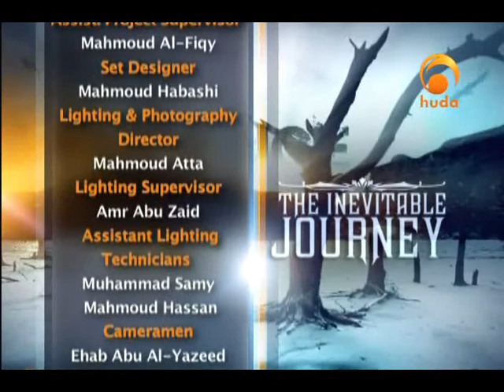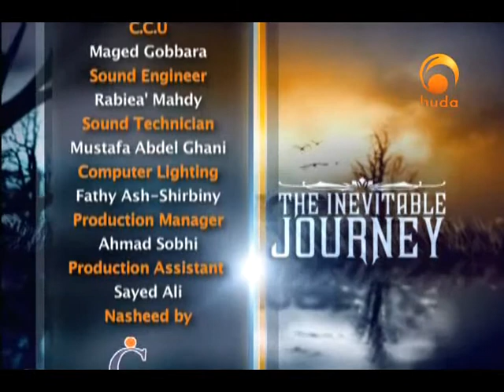The Inevitable Journey 28: The Mission of Prophet Essa (peace be upon him) (3)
"The Inevitable Journey" is a TV program presented by Sh. Karim Abu Zaid regarding the events occurring after death and the day of judgement based on the Quran & Sunnah